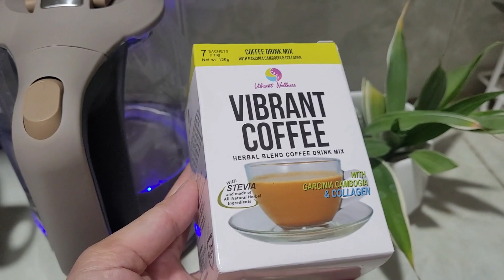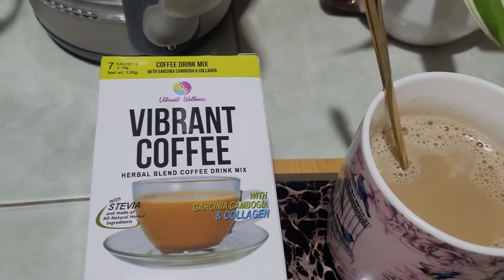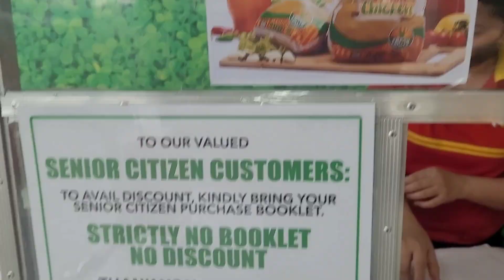A Day in My Life | Stay at Home Mom | Jes Susa